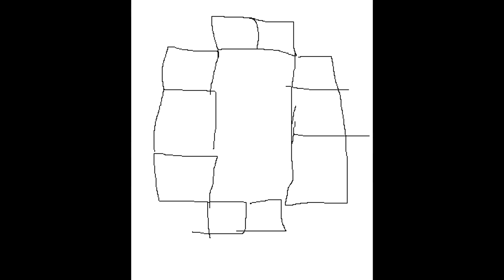EL NUEVO NETHER - UNIVERSO SECRETO #13 Serie de Mods - Gangsta & Kiron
EL NUEVO NETHER DE MINECRAFT

   (Ayuda a mejorar la calidad del canal)

Hazte notar en Twitter con el hastag ImHomer ♥

♫ Música utilizada ♫

♥ Gracias ♥